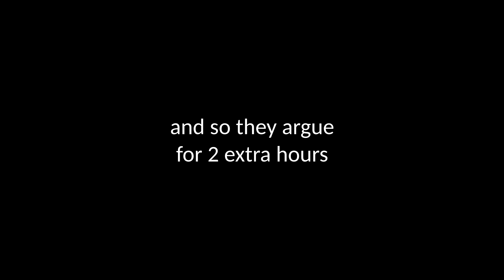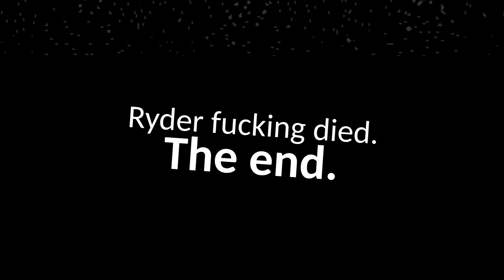Ryder Dies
Uh oh.

So we decided to make a """"GMod"""" machinima. After lots of trial and error and just overall pain, this is what we got.